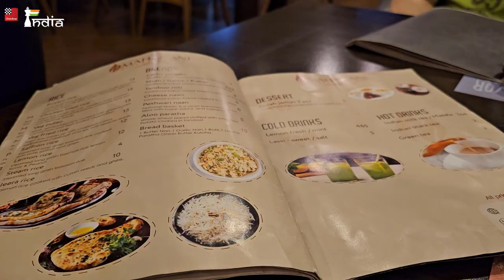Italian no.1 Daniel Vocaturo tries spicy Indian food! ft. Vidit Gujrathi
Daniele Vocaturo is Italian no.1. After winning his first round 2-0 against IM Mohammed Fahad Rahman, he decided to join Vidit Gujrathi and Sagar Shah for dinner at an Indian restaurant. Through this video you get a feel of the city of Baku at the start and then you can enjoy watching Daniele eating some spicy Indian food!